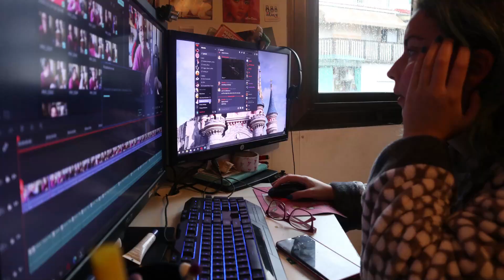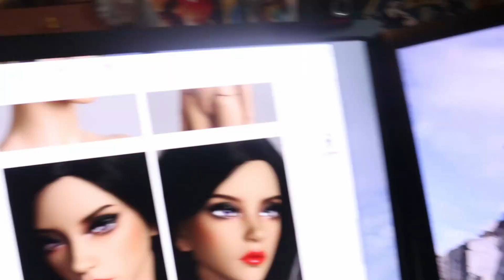Editando videos y Termino la Numy! | EliT Dolls